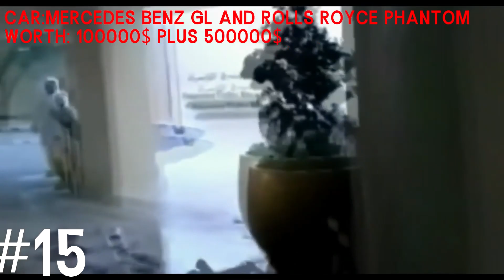TOP 15 MOST Expensive Car Crashes / Fails | 5.655.000$ | Lamborghini, Ferrari, Rolls Royce HD Part 1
Top 15 of the most expensive car crashes and fails ever! In Total 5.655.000 $!!!